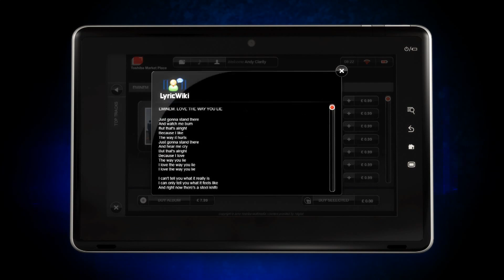Présentation Toshiba Market Place FOLIO 100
Toshiba Market Place démo sur la tablette FOLIO 100 plus d'informations